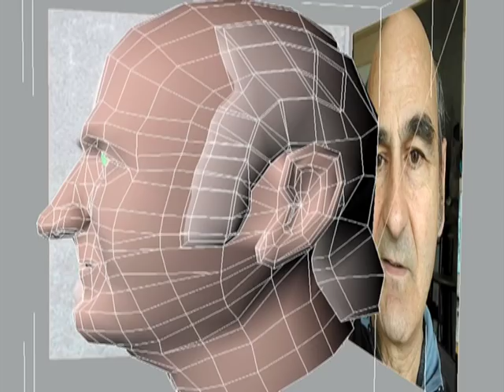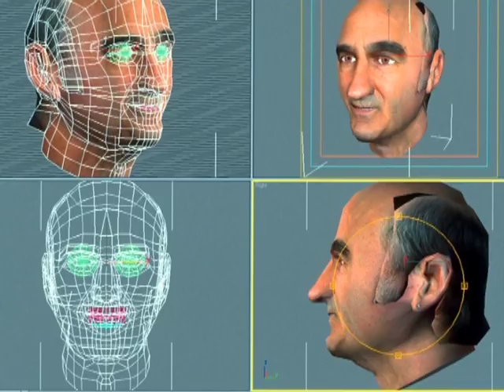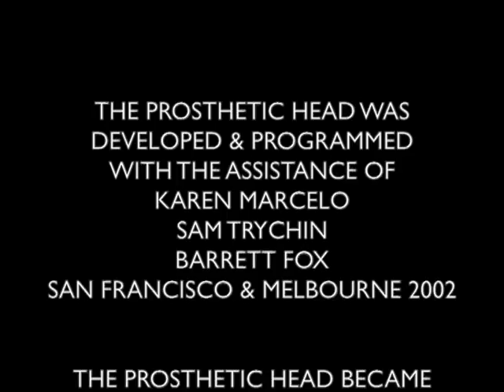Prosthetic Head Lecture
The Prosthetic Head is an embodied conversational agent that speaks to the person who interrogates it. Here it presents a lecture titled "Avatars Have No Organs: Intelligence, Awareness & Agency" which was presented in my absence for a panel organised by Steve Dixon and Sue Broadhurst on "Virtuality & Embodiment" at the Fifth Annual Hawaiian International Conference on the Arts & Humanities. Stelarc